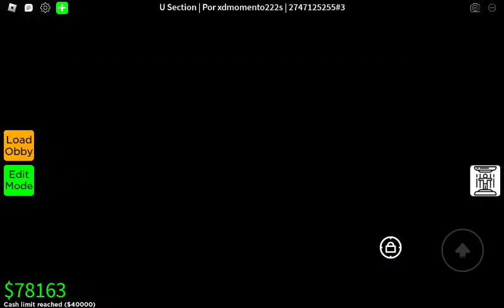my name is silly billy and i